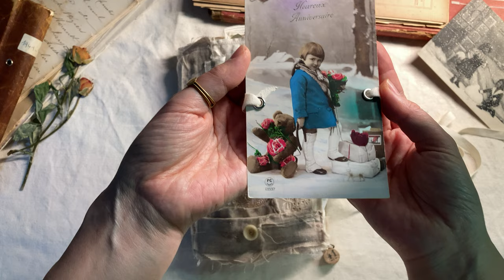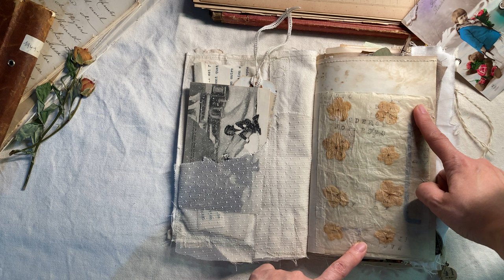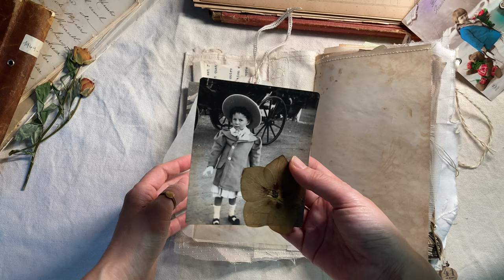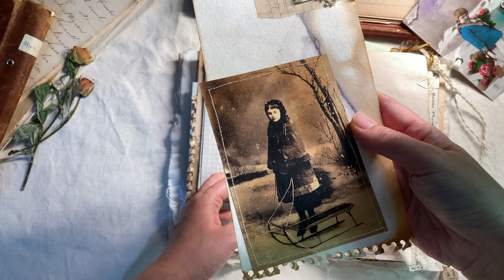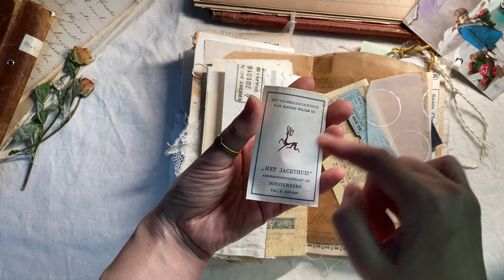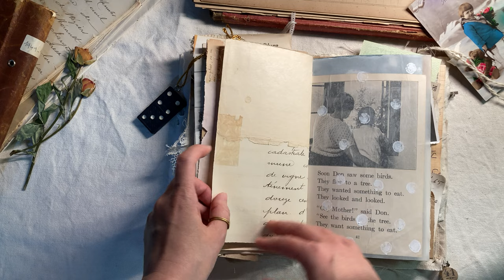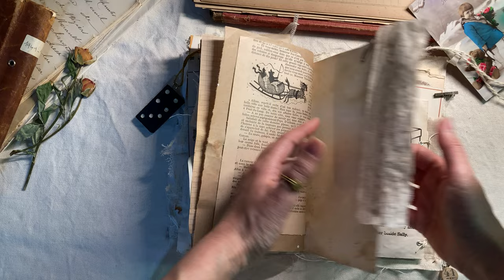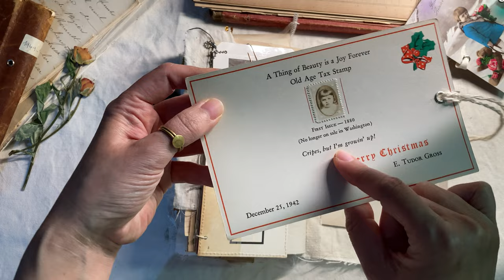Childhood on a winter day junk journal voⅼ.2 Flip Through / ジャンクジャーナル作品紹介